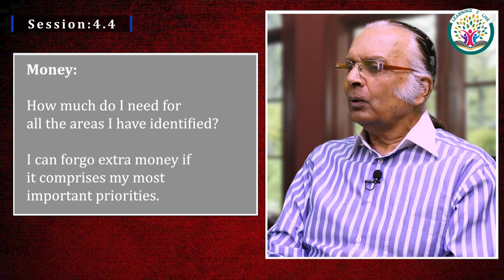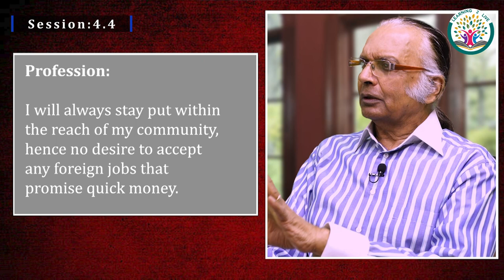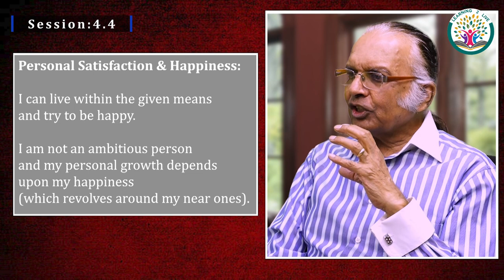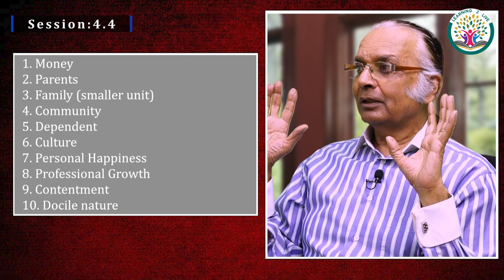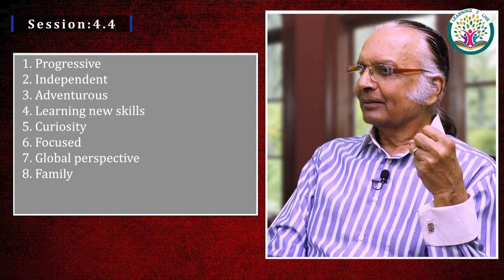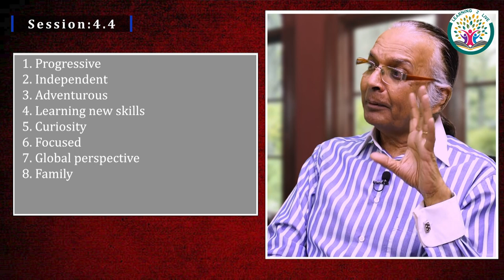Values | Values Are your Compass | اقدار | اقدار کی شناخت کریں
Values are the compass which gives direction to individuals and are the measure (Paimana) to tell us that life is functioning the way we want it to function. Means: we are living according to the Purpose we defined and want to direct our actions in Life.
Identifying and living by values are very important in life. They make us behave in a certain fashion which has a bearing on our family, community, and society at large.
“Every time a value is born, existence takes on a new meaning: every time one dies, some part of that meaning passes away.” …… Joseph Wood Krutch
Values speak a lot. They:
- reveal the personality of the individual. (Authoritative, Compassionate, Dominating, Friendly, introvert, extrovert, locally thinker, global citizen)
- Tell us what is important in life. (Work/life balance or professional excellence.)
- Reveal what are their priorities while making choices. (If money is important, relationships become secondary. Likewise, if Position and Power is of priority, loyalty has no place).
- Show how they make decisions. (always as per expressed values or negating them when convenient)